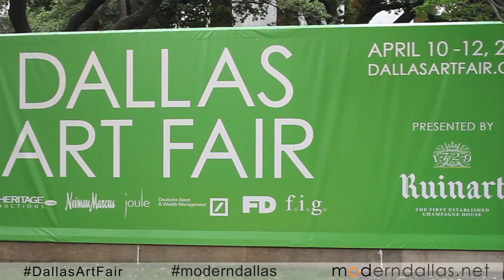DallasArtFair YouTube sharing